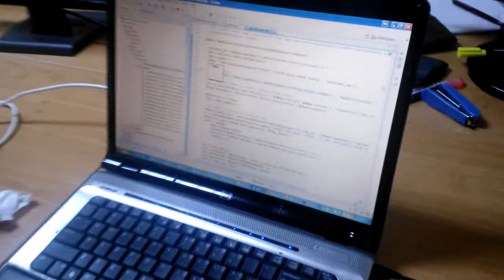VTM Viet Nam at work on 2012-12-11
for further information about our software development business.